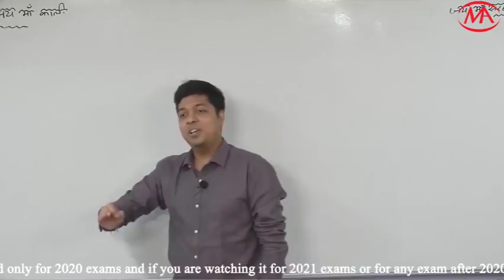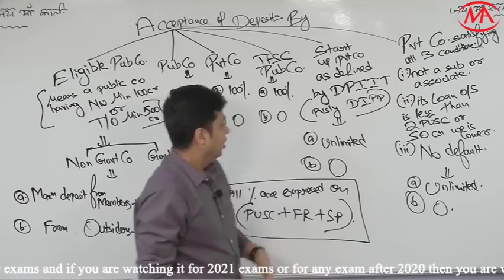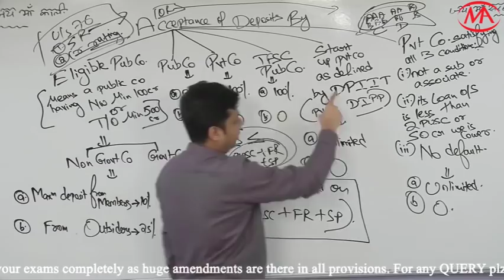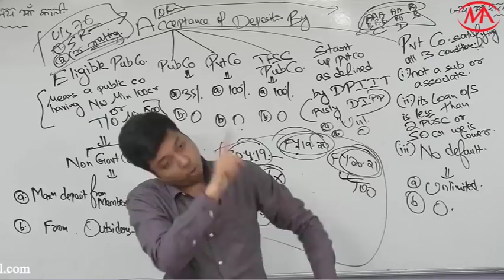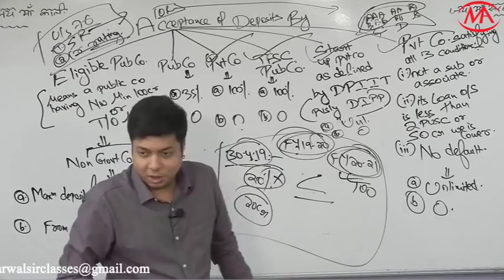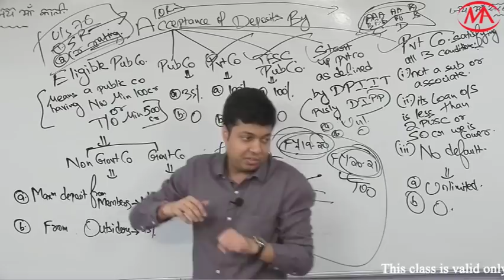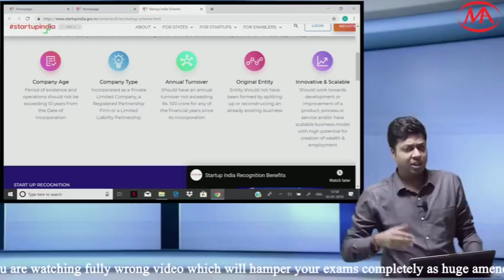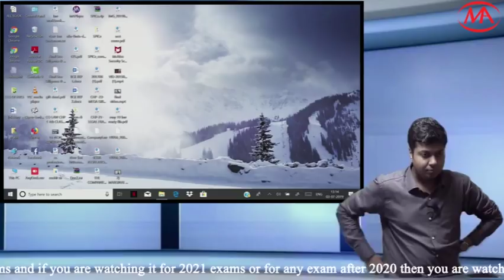Inter Law - Public deposits 1st class/2 classes.Fully Conceptualized.Read Description box 1st para.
Inter Law - Public deposits 1st class out of 2 classes.Watch full to understand all the concepts & enjoy the lecture. Also I have seen some students still reading wrong definition of startup by DIPP but the definition has been amended & also DIPP has been Changed to DPIIT..Also some students ignore IFSC companies Maxm limit of DEPOSITS & many other imp concepts which I have discussed in this video & in Deposits 2nd class.